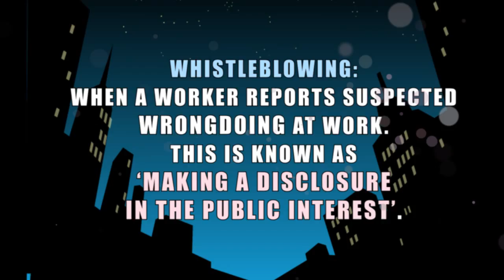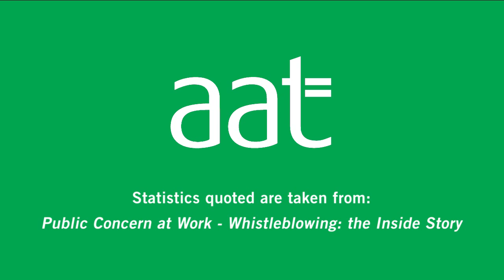A whistle-stop tour of whistleblowing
An animated summary of whistleblowing and the part it plays in business ethics. Learn more about business ethics at AAT Ethics

Statistics quoted are taken from Public Concern at Work - Whistleblowing: the Inside Story
AAT (the Association of Accounting Technicians) is a non-profit professional membership body which awards skills-based accountancy and finance qualifications.

Animated by AAT member Stephen Heppell of Moving Vision Motion Graphics

1. Whistleblowing: when a worker reports suspected wrongdoing at work.

2. This is known as 'Making a disclosure in the public interest'.

3. Don't confuse whistleblowers with referees.

4. In France, whistleblowers are called... informateurs.

5. In 2013 the Financial Conduct Authority received 5,150 'tip-offs' from whistleblowers.

6. Whistleblowing can be risky... 74% of whistleblowers say nothing is done about the wrongdoing.

7. 83% of workers blow the whistle at least twice.

8. 40,000 people signed a petition in support of Margaret Haywood after she filmed conditions in an NHS hospital.

9. Harry Potter raised concerns about Voldemort's return. He was discredited by The Daily Prophet... before eventually being vindicated.

10. The struggles of whistleblowers have been portrayed in movies such as The Manchurian Candidate, Serpico and The Fifth Estate.

11. Michael Woodford was dismissed by Olympus for blowing the whistle on a £1bn fraud scandal... but he received a £10m settlement as a result.

12. The Public Interest Disclosure Act 1998 is designed to protect whistleblowers in the UK.